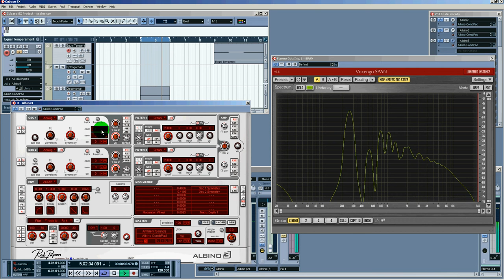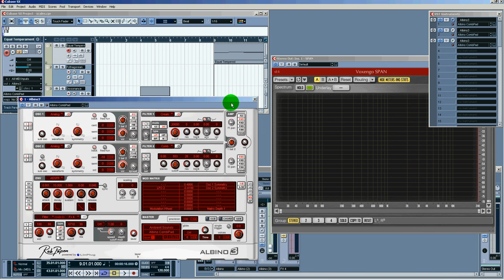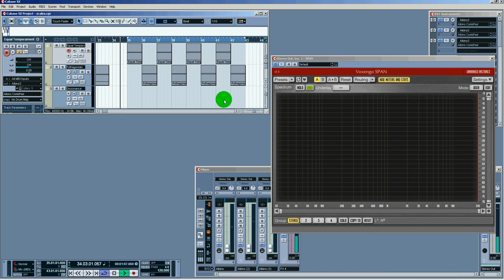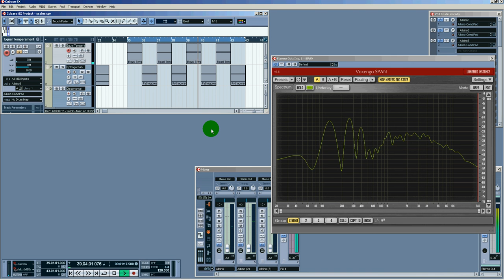Dissonance, Equal Temperament, And Pythagorean Scales (Obsolete Version)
Supplemental demonstration to Eric Dollard, Power Of Aether As Related To Music And Electricity